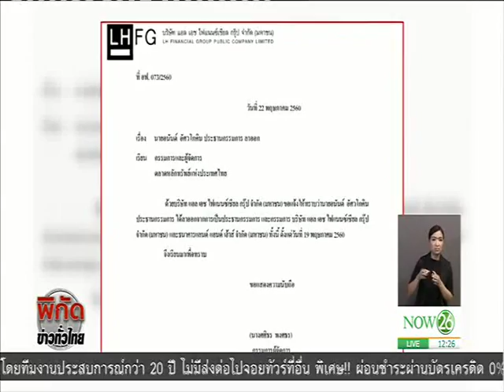News ปมร้อนหมายเรียกฟอกเงิน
พิกัดข่าวทั่วไทย : "อนันต์ อัศวโภคิน" ลาออกจากแบงก์ LH แล้ว "NOW26" 22-05-60